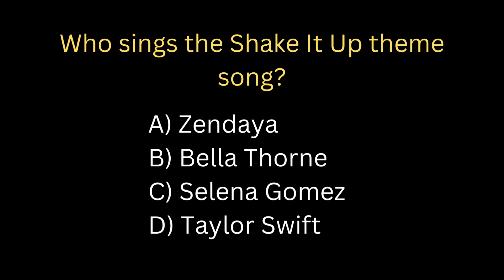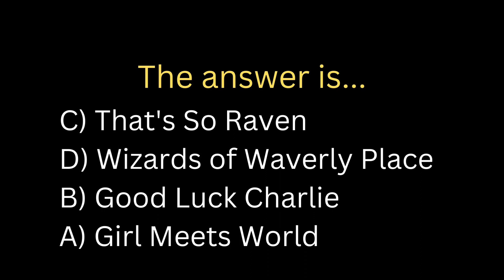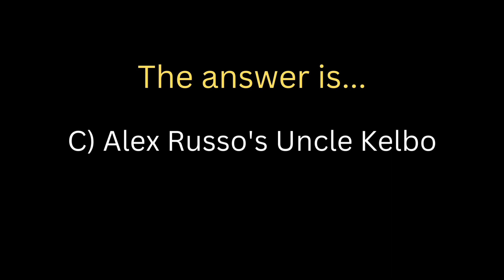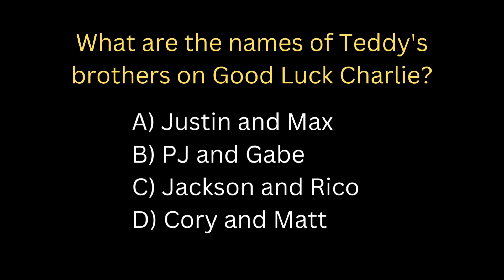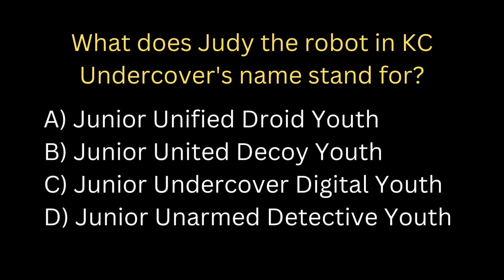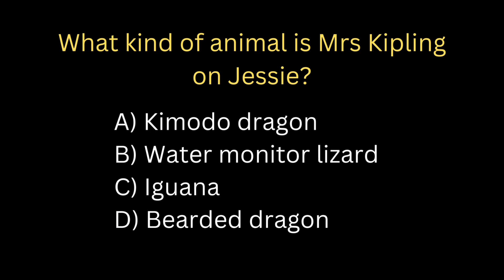Disney Channel Trivia Quiz Part 2 | How well do you know Disney Channel?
How well do you know the Disney Channel? Can you get all 15 of these trivia questions correct?

Good luck!